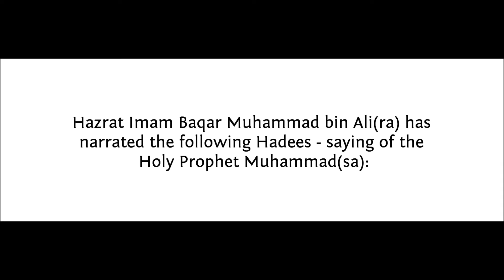HADITH CHAND SURAJ GREHAN-persented by-khalid-QADIANI.mp4